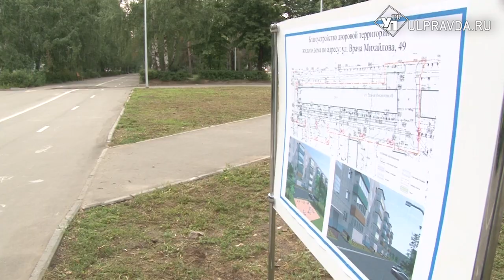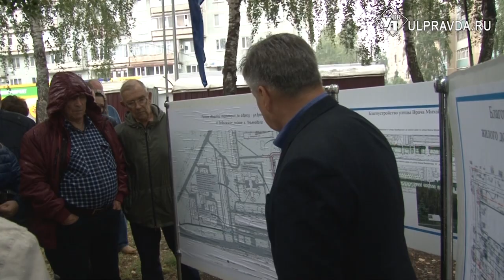Сергей Морозов: «Ульяновск должен быть вечнозеленый и вечноцветущий»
Комфортная городская среда – не простые слова, а необходимость. Создание удобной и благоустроенной городской среды, максимально приспособленной для жизни ульяновцев, выходит на первое места в работе муниципальных и региональных властей.